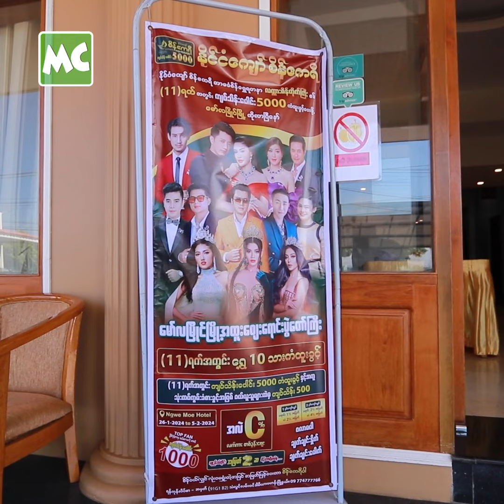ဇင်ဇင်ဇော်မြင့် နဲ့ မ နဲ့ မောင် ဇာတ်လမ်း ဖြစ်ခဲ့တဲ့ ဗညား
‘မဇင်ဇင်ဇော်မြင့် Comeback ပြန်လာမယ့် ဇာတ်ကားမှာ အစ်မ ရဲ့ ယောကျ်ား အဖြစ် သရုပ်ဆောင် ထားပါတယ်။ အစ်မကို ငယ်ငယ်ကတည်းက မျက်လုံးပြာပြာ နဲ့ မင်းသမီးမို့ အားပေးခဲ့ရတယ်’ လို့ ပြောလာတဲ့ ဗညားဘုန်းပြည့် နှင့် ခဏတာ။

နိုင်ငံကျော် စိန်ဧကရီ အာမခံ စိန်ရွှေရတနာဆိုင် ရဲ့ မော်လမြိုင်မြို့ အထူး စျေးရောင်းပွဲကြီး ကို ဇန်နဝါရီလ (၂၆) ရက်နေ့ မှ ဖေဖော်ဝါရီလ (၅) ရက်နေ့ အထိ (၁၁) ရက် တိုင်တိုင် မော်လမြိုင်မြို့၊ ငွေမိုးဟိုတယ်မှာ ကျင်းပလျက် ရှိပါတယ်။

@MyanmarCelebrity  Bnyair Phome Pyae talks about his new movie with Zin Zin Zaw Myint.